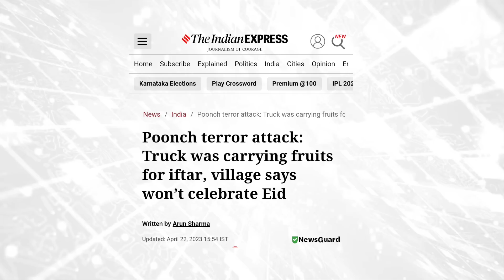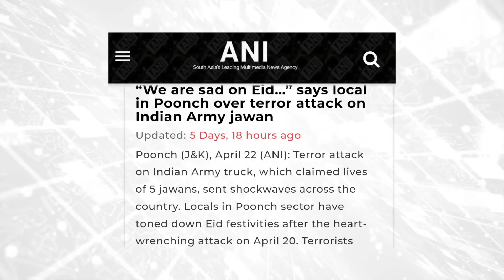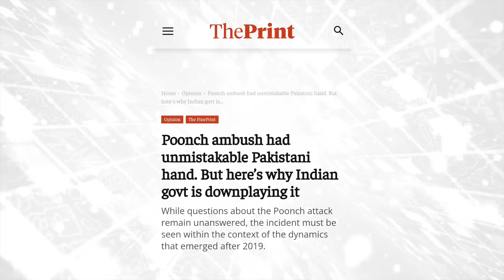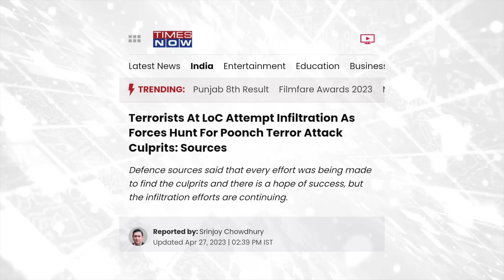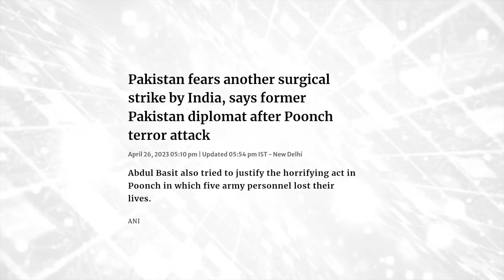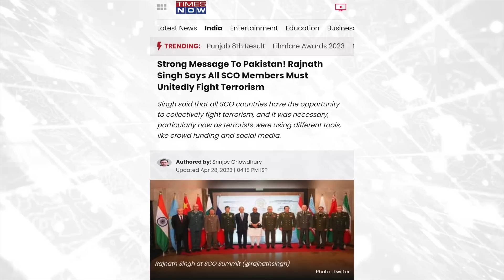പൂഞ്ച് ആക്രമണത്തിനുള്ള തിരിച്ചടി| India's New Surgical Strike | kashmir G20 | Sanuf Mohad |Malayalam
In this latest malayalam video of sanuf mohad , I bring you the latest updates on the Kashmir G20 meeting  and the recent attack in poonch.  The meeting was not without controversy as the Pakistan opposition against placing the meeting in kashmir.
In other news,  there is strong opinions coming out about India's retaliation against poonch attack  for a surgical strike in Pakistan to avenge the attack and prevent further incursions.